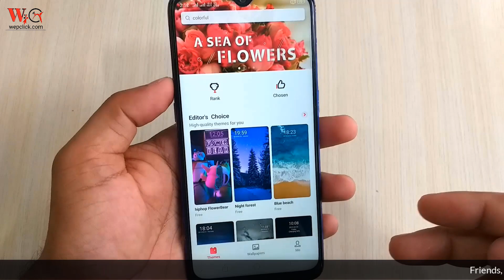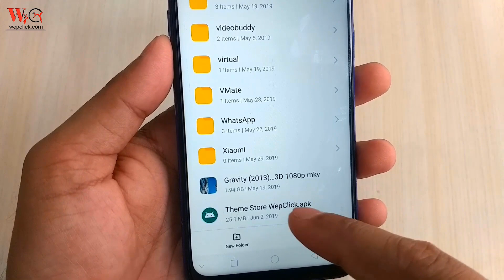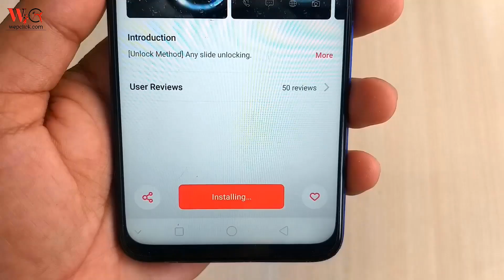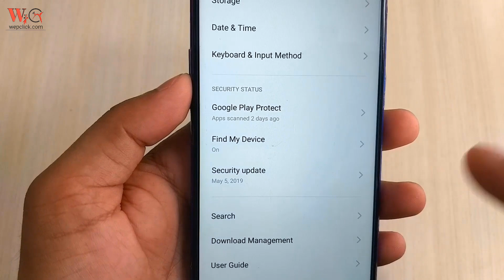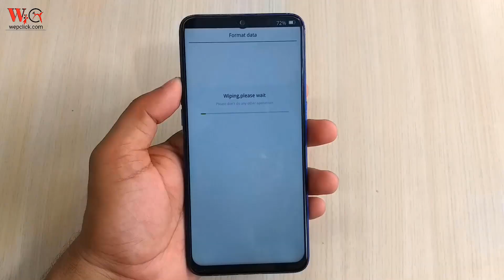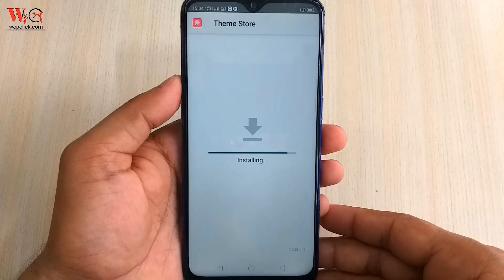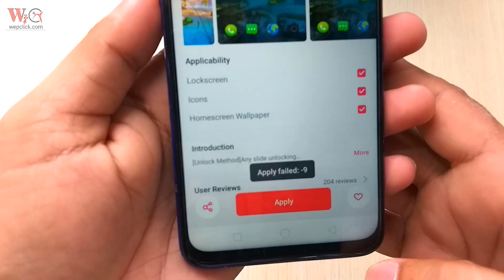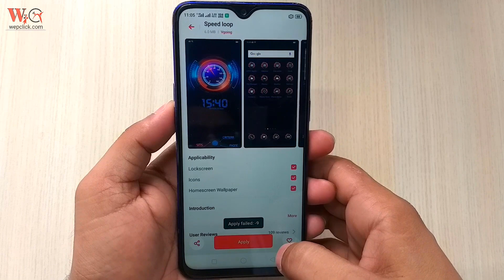In Color OS 6 Theme Store work or not ? | Apply Theme using formate method work or not ? | WepClick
Hello guys in this video , I will show you , How to install Theme Store in Color OS 6.After installing theme store , I will show you - Theme store work or not.In this video , I will show you all problems during applying any themes.In this video - I will use formate method for applying themes.For more information watch full video till end.